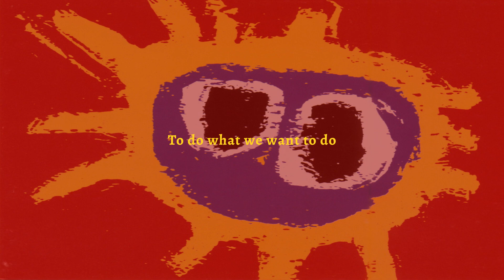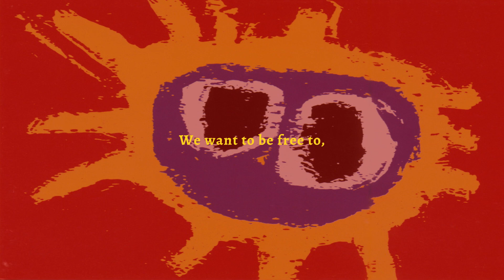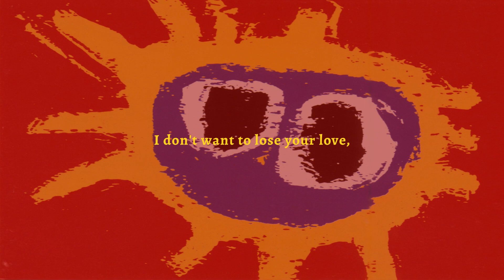Primal Scream - Loaded (Remastered) (Lyric Video)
Track 07 of Screamadelica (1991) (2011 Remaster).